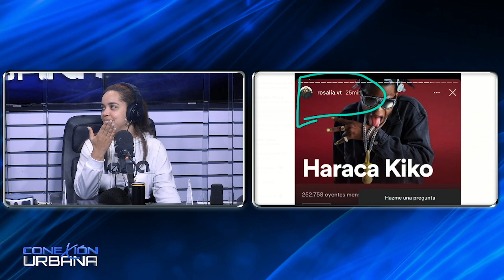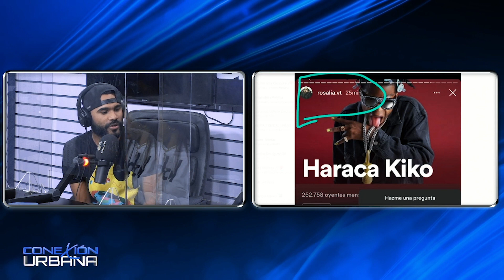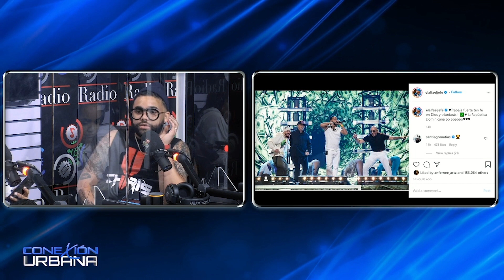¡Increíble! Atrapan al Alfa lavando dinero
En ConexiónUrbanaByCachicha, los comunicadores hablan sobre diversos temas que le interesa a nuestra gente del género urbano, y la música POP, pues la cantante afamada "La Rosalía" mostró su empatía con el exponente Haraca Kiko.

En otro o...